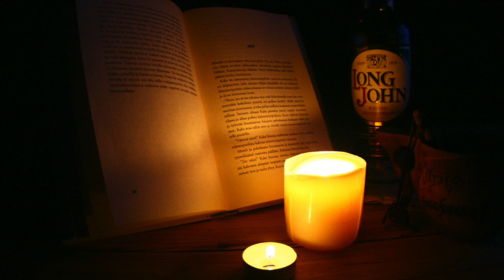Into the White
Tämä video kertoo Into the White tarinan.